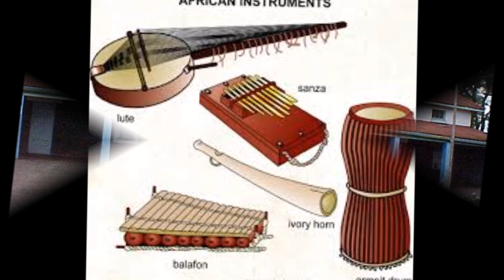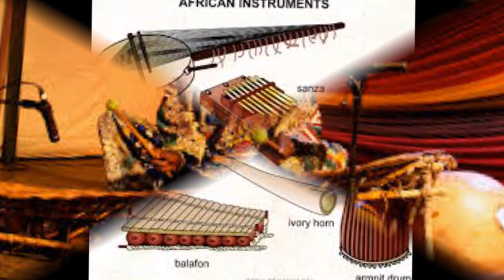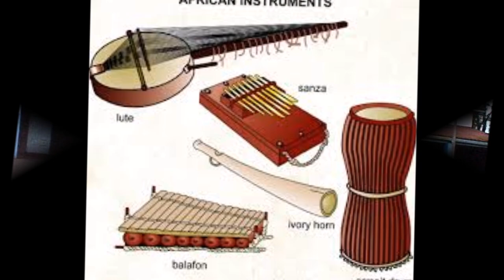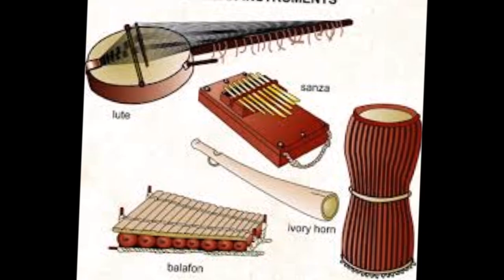Real Jay Mandityola Muchila